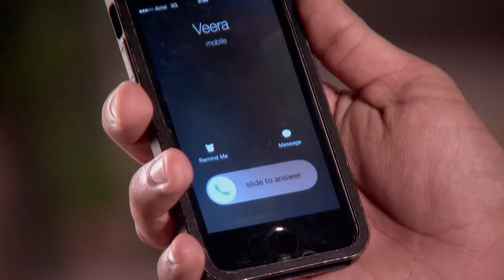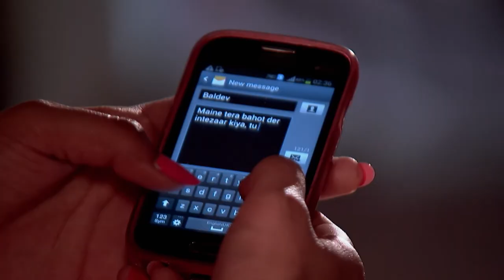STAR MANASAVEERA 514 TD 14 08 18